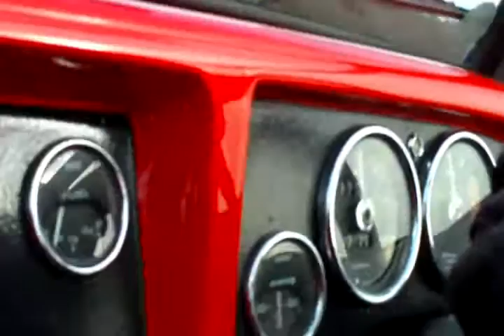Ecuyers 20 mars 2011 8-2 Lotus Seven indoor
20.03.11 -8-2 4mn49 LOTUS tebo pascal.wmv